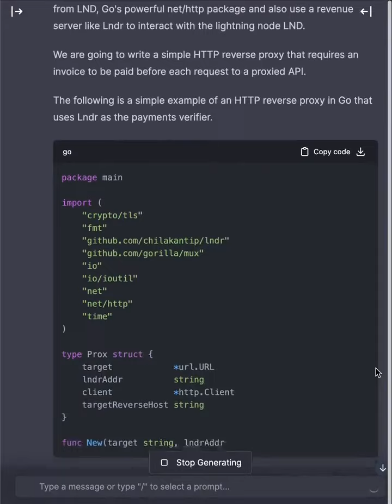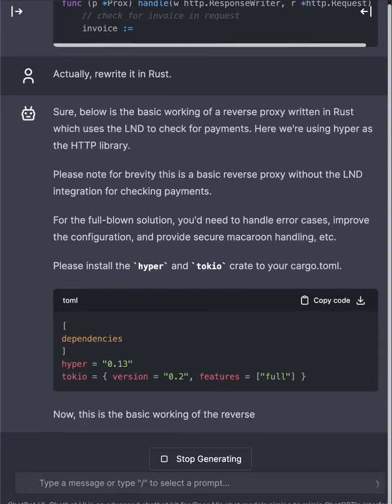ChatGPT Code Interpreter Explained | How to Install ChatGPT Plugins | Are Jobs in Danger ?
Discover the game-changing capabilities of ChatGPT's latest plugin, the code interpreter! With this revolutionary tool, beginners can perform data analysis, generate Python code, transform data, and create stunning visualizations in a matter of seconds. Join us as we explore the incredible AI-driven features that ChatGPT brings to the table, propelling programming and data analysis to new heights. Stay up-to-date with the latest tools and updates in artificial intelligence and experience the future of programming firsthand.